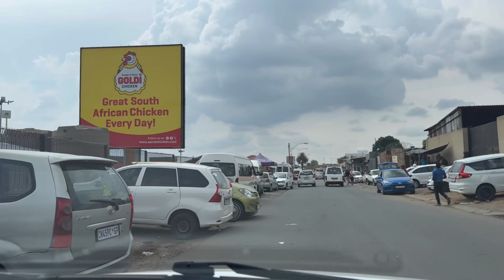The Most Feared HOOD inJohannesburg🇿🇦Alexandra insaide roadtrip with@theindotrekker Dangerous?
Alex Hood A gangster paradise? Do most gangsters harbour here? How true is this?

It has a rich history. Many South African known celebrities are from this hood or originated from here.

I passed many gangs hanging around, drinking and having fun and this is what happened.

In Alex town We are lucky to do car ride with theindotrekker ​⁠@theindotrekker